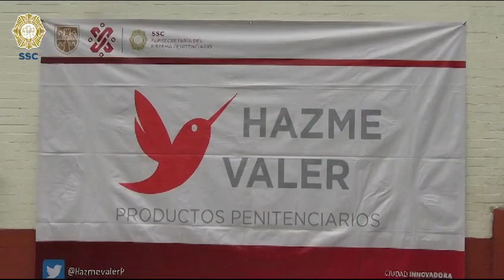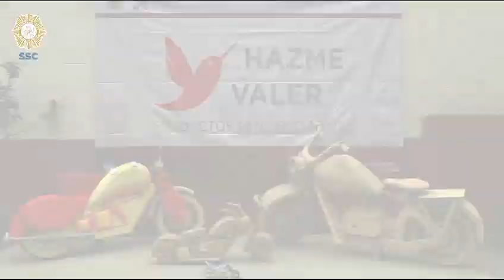Personas privadas de la libertad, elaboraron motocicletas con motivo del Día del niño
Con motivo del día de la niña y el niño, personas privadas de la libertad del Reclusorio Preventivo Varonil Oriente, elaboraron motocicletas a escala para ser exhibidas en el Museo de la policía de la CiudadDeMéxico.